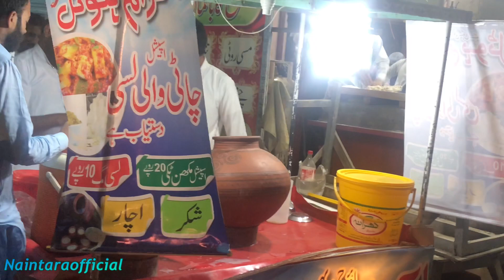Sehri & Iftar | Pizza Time With Naintara